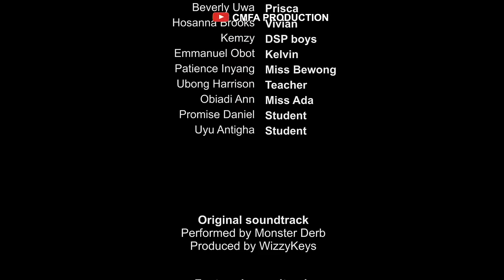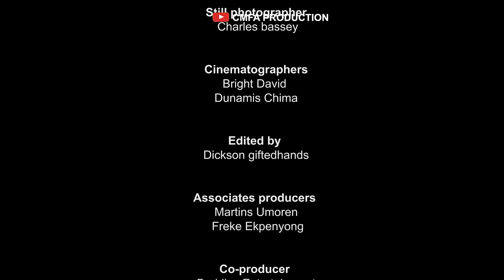SWEET SIXTEEN SEASON 2 | CHAPTER 6 | SWEET 16 | NEW HIGH SCHOOL TEENS DRAMA 2024 SERIES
In Chapter 6 of sweet 16 season 2 series Everything seems to be falling apart for Lisa